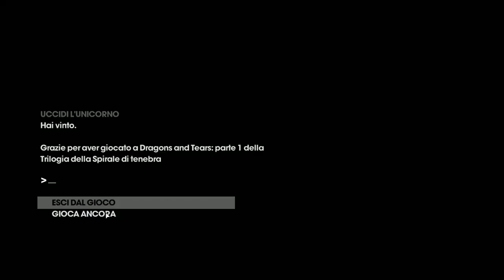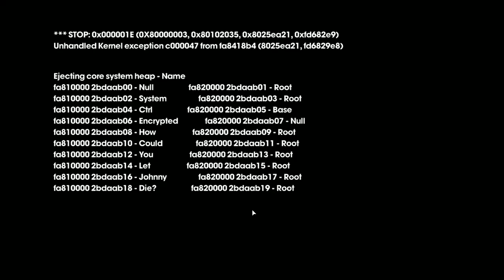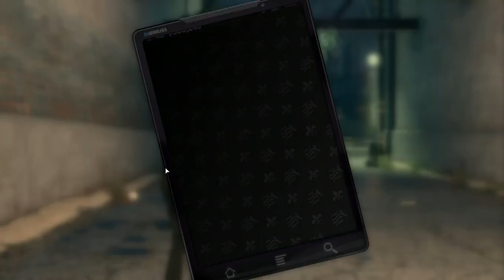saint row 3 ep 20:la fine dei deckers